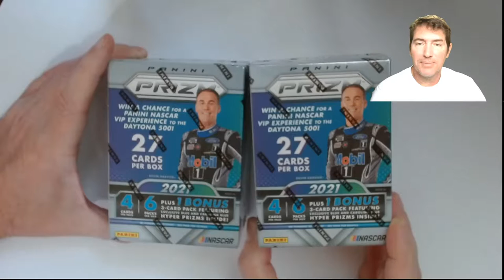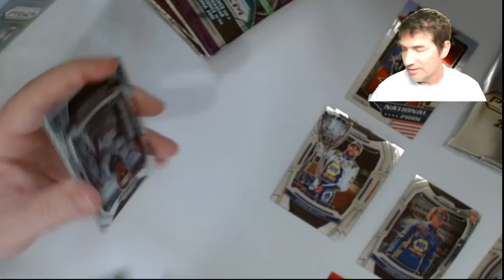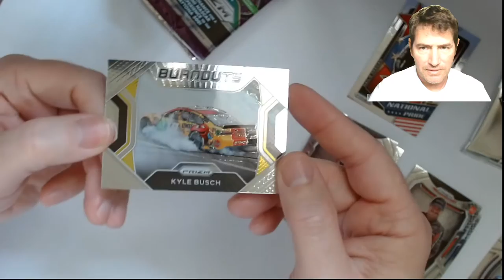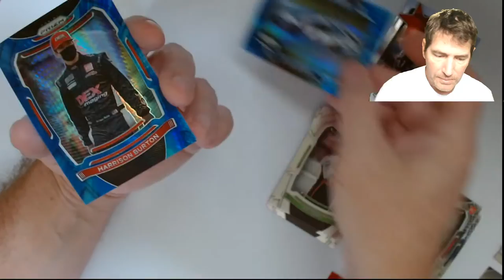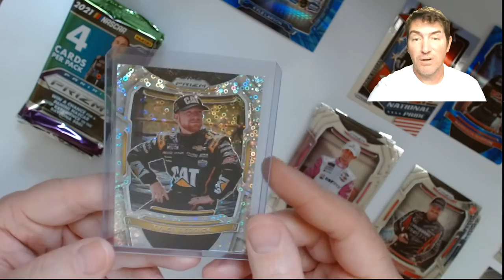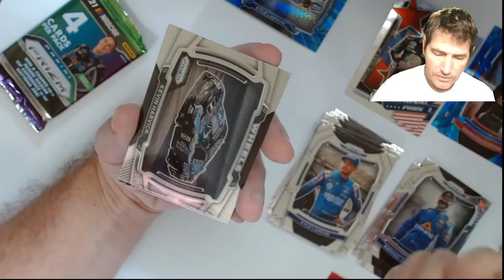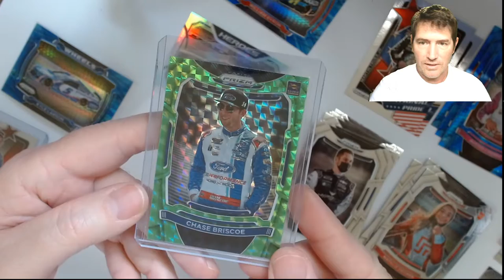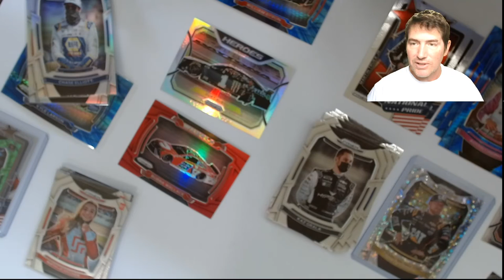Cracking! 2021 Panini Prizm NASCAR Blaster Boxes! @ Wally World Running @ $35 A Box!